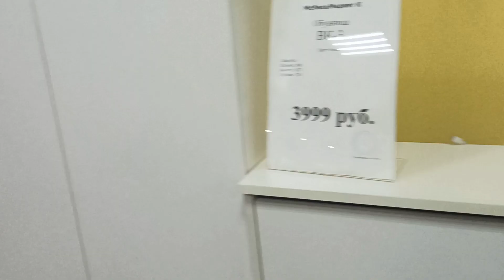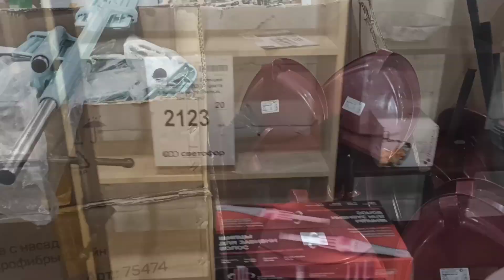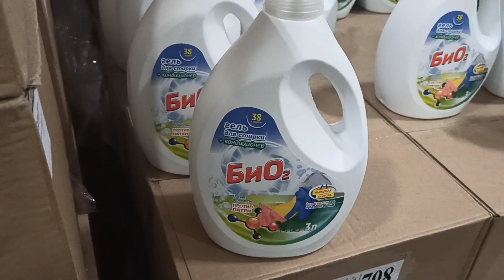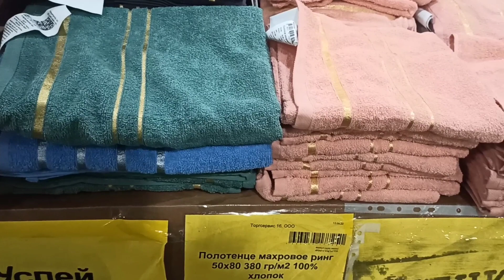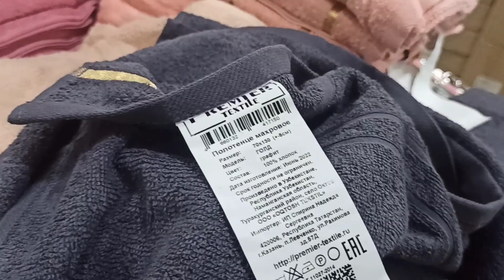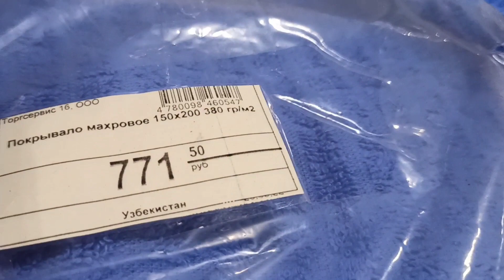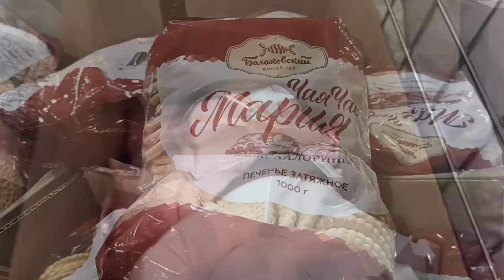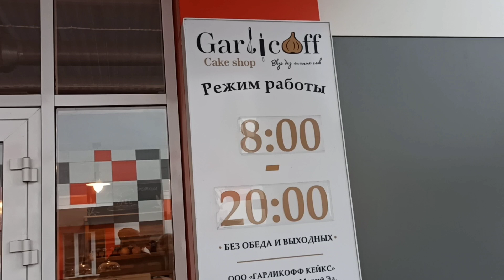ТОВАРЫ ДЛЯ ДОМА. УКРАШЕНИЯ. МЕБЕЛЬ.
Друзья, благодарю за поддержку и помощь каналу! 🤗❤

Номер карты для тех, кто хочет помочь каналу приобрести кольцевую лампу, микрофон-петличку, пауэр банк:

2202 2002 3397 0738